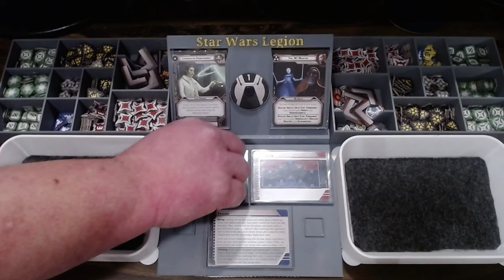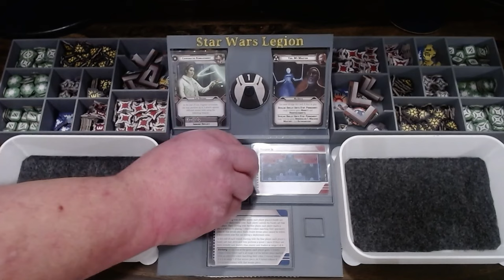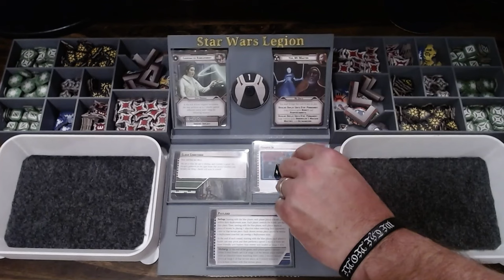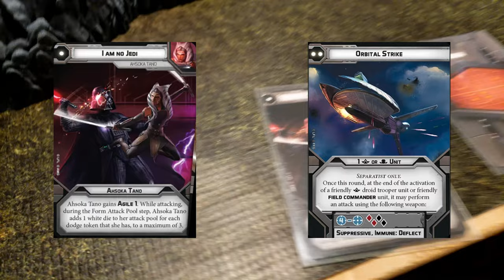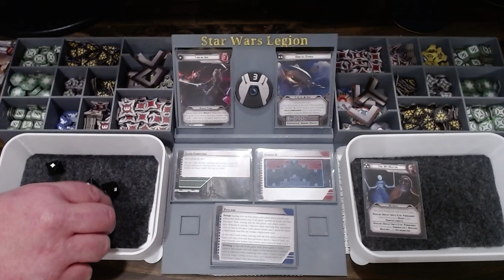Star Wars Legion Battle Report - Episode 047 - Rebels vs Separatists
Star Wars Legion battle report, 800 pt battle between the Rebel Alliance and the Separatists.

3d Models used in our battle reports are available from the following sources: